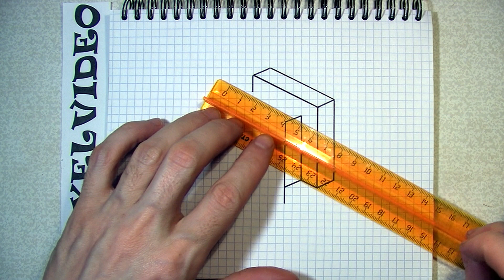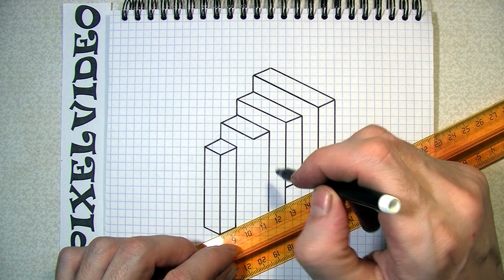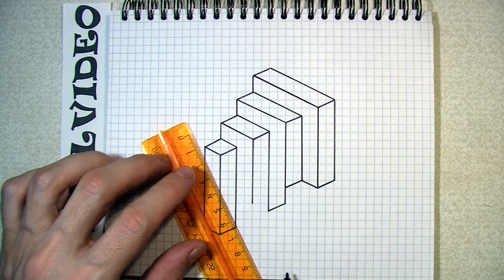Невозможный 3д рисунок обман зрения по клеточкам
Как нарисовать невозможный 3д рисунок обман зрения по клеточкам урок рисования простые рисунки

Копирование моих  рисунков ( вид, форма, силуэт рисунков )  и видео в коммерческих целях запрещено!